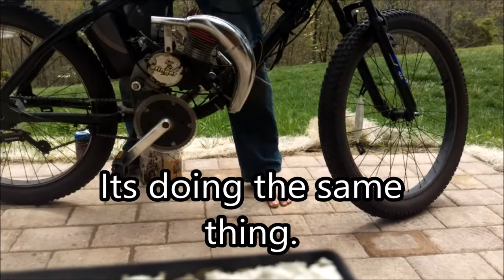DIY Moped Compression test.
running a compression test on my motorized bicycle build.